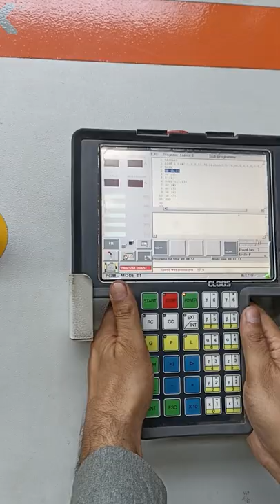CLOOS welding robot testing welding job